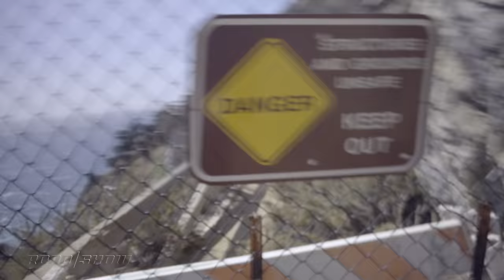California dreaming: Pacific Coast Highway in the Lexus IS 500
If you've got a few extra hours, PCH is the best way to roadtrip. Destination: Long Beach Grand Prix.

Written & Presented by Emme Hall
Produced by Marc Ganley